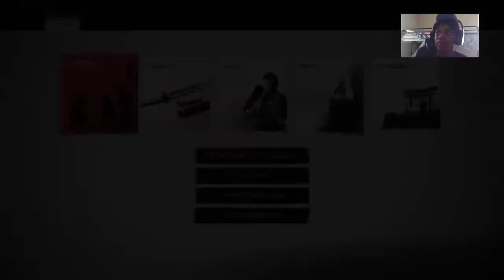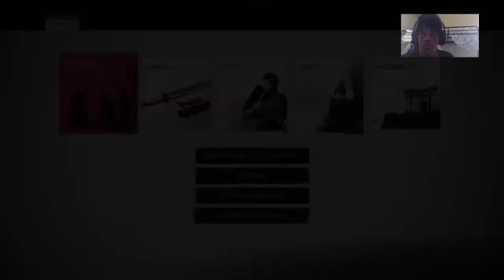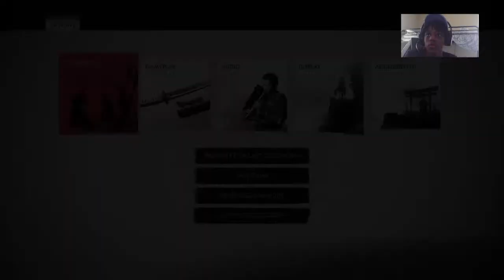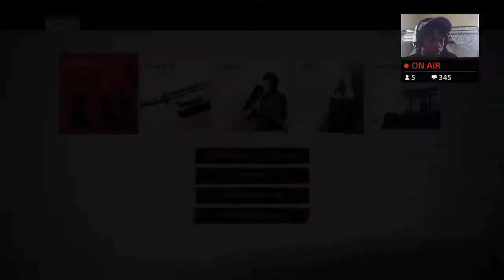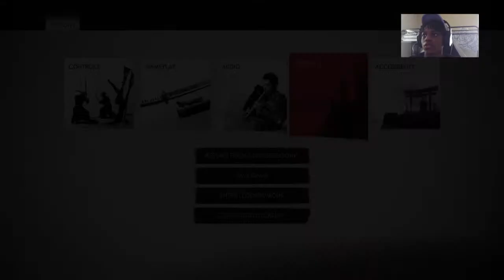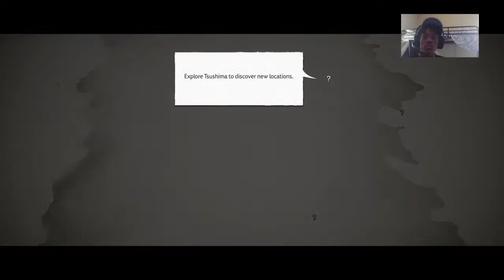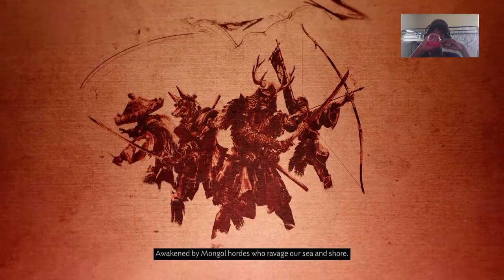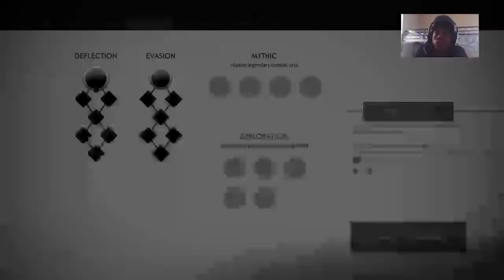Fire Game No Cap | Ghost Of Tsushima W/@deionbriefs3313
____________________➡️TAGS⬅️___________

_________➡️Shout outs⬅️________

_________➡️Social Media⬅️_______________